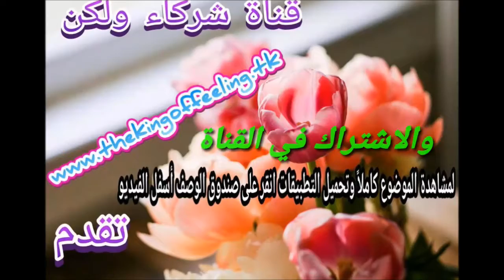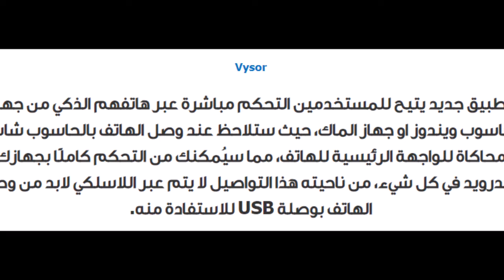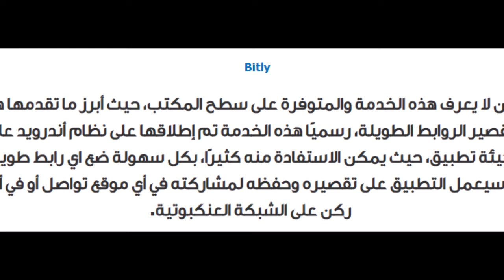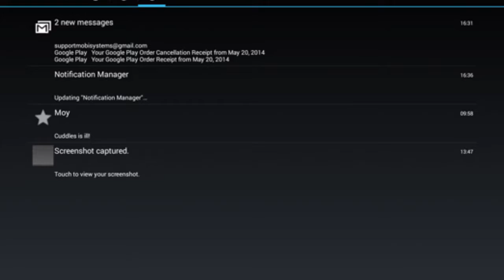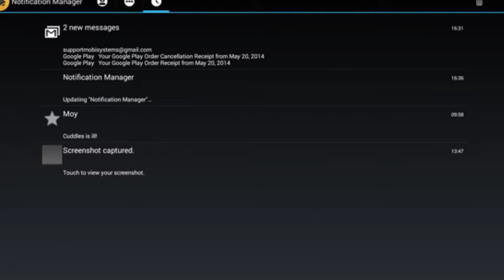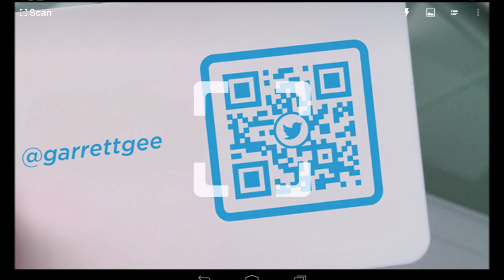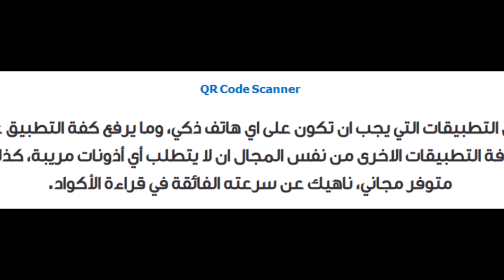أفضل تطبيقات الأندرويد هذا الأسبوع ( الجزء 44 ) 2019